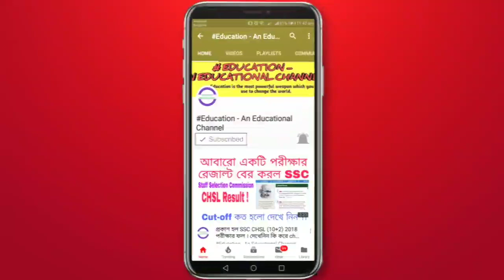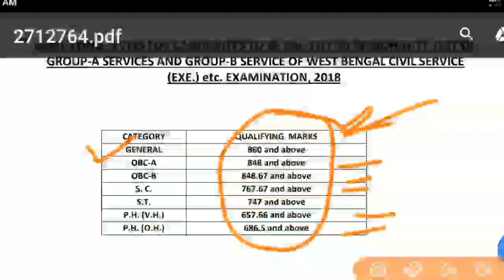WBCS Mains Exam 2018 Official Cut-off | West Bengal Civil Service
WBCS Mains Exam 2018 Official Cut-off